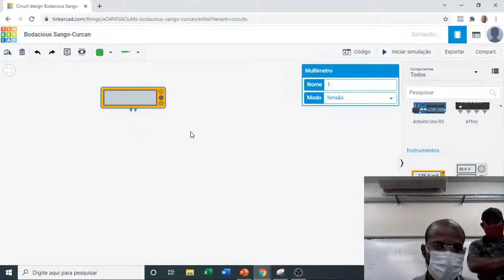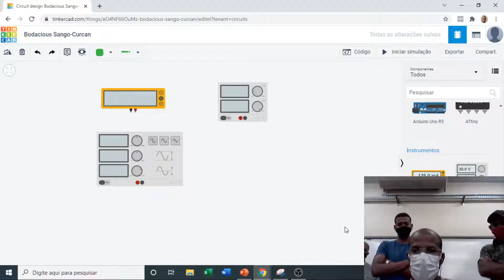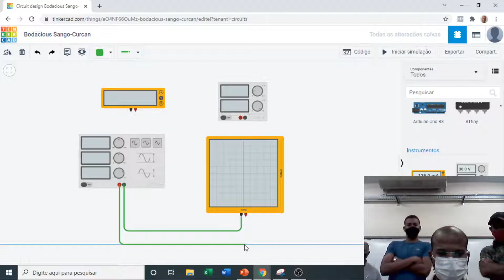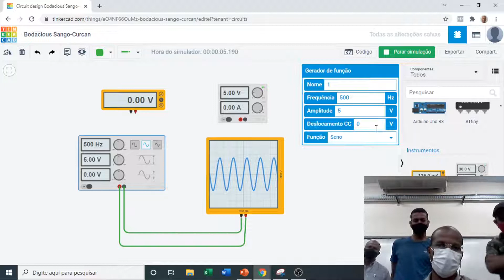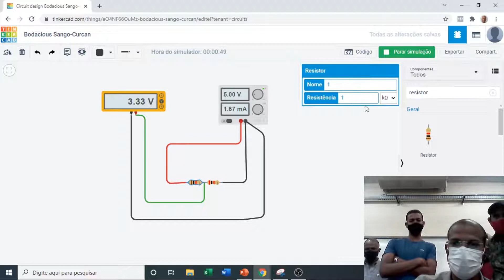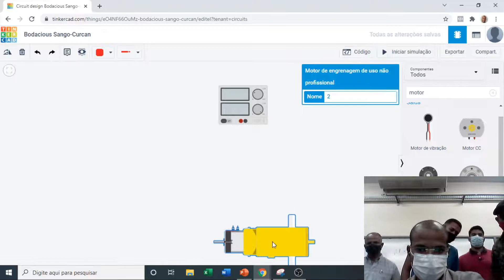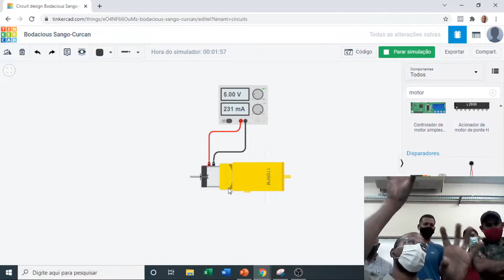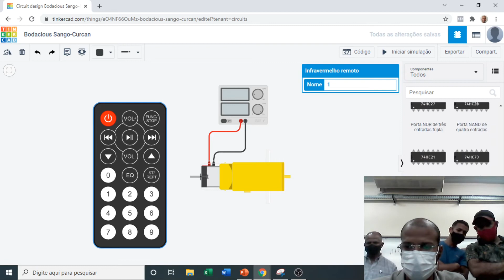Aula 05 - Instrumentos no TINKERCAD - Simulador de Arduino